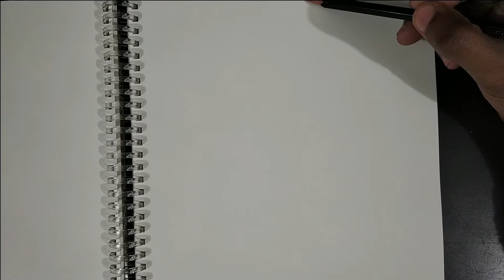JOKER 2019 Joaquin Phoenix - Realistic Pencil Drawing Timelapse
Here’s a realistic pencil drawing / pencil sketch time-lapse video of the Joker Joaquin Pheonix.

Pencils used

 I was really inspired by the Joker movie 2019. I loved the dark portrayal of the character and wanted to do what I love doing, capturing that and emulating it with pencils on paper.